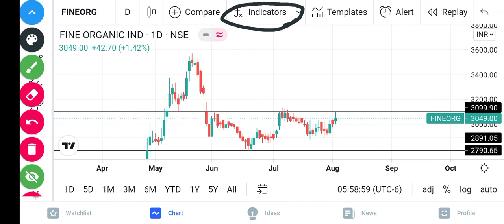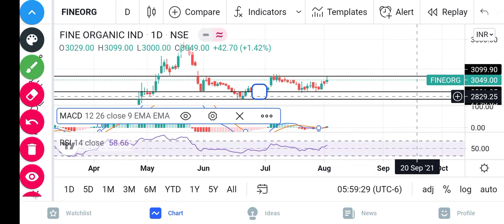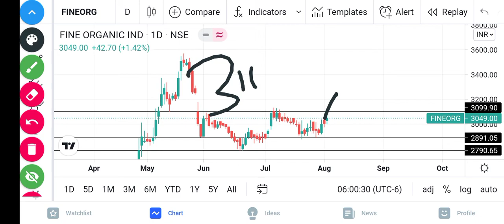Fine organics share latest news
fine organics stock analysis
fine organics
fine organics limited
fine organics stock